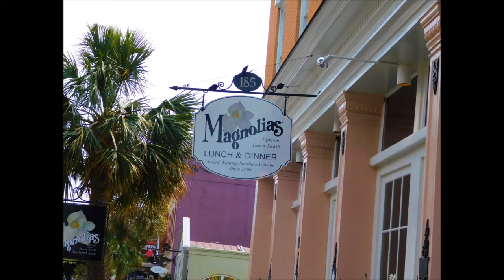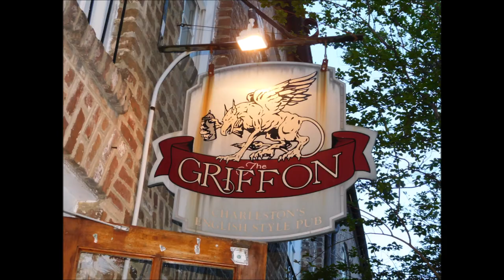Charleston SC Photo Album